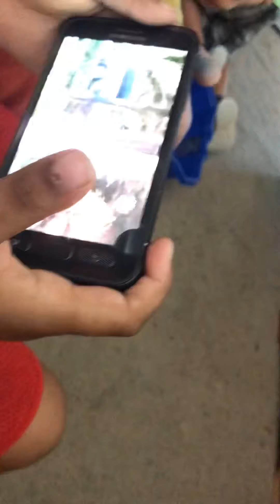Me and my friends (my first vid edited